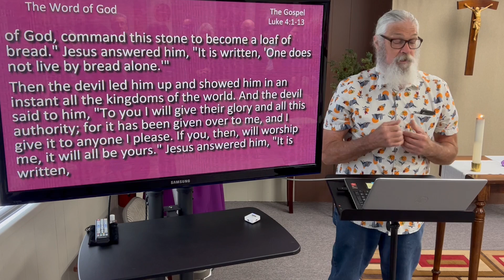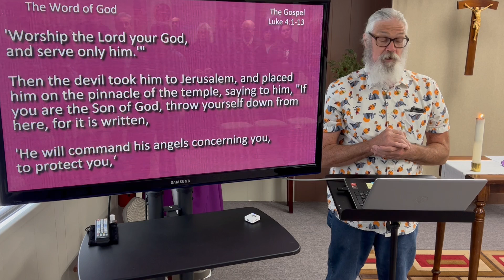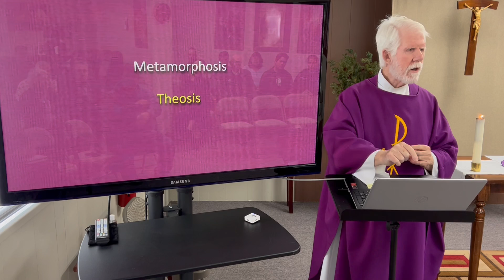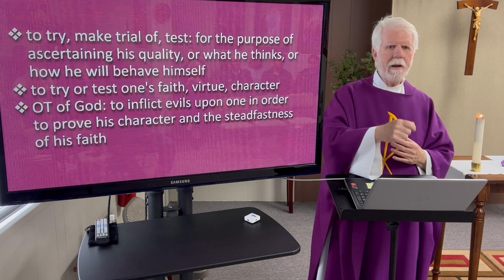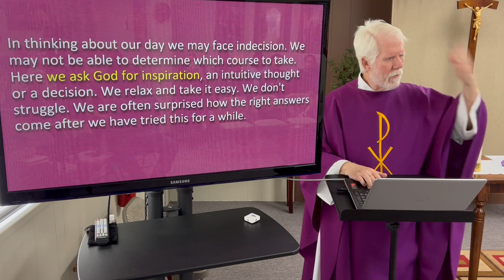“Purification, Illumination, Transformation” – Sermon by Fr. Michael Nee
The sermon begins at 7:00
For our friends in recovery, it may be of particular interest to you to begin at 16:57.
From there on you will find a lot of references to the 12 Steps and ideas consistent with AA recovery. Note, I talk about being filled with the Holy Spirit. So, in the Big Book, p. 85, it says, "If we have carefully followed directions, we have begun to sense the flow of His Spirit into us. To some extent we have become God-conscious."
If you are interested in our community, read the Preamble below (I think it will bring a smile to our AA friends) and take a look at
THE GOOD SHEPHERD GUIDE TO THE STEPS
Enjoy. Thank you for joining us. God bless.

Good Shepherd Anglican Church, San Marcos CA
First Sunday of Lent — March 6th, 2022
Scripture:
Deuteronomy 26:1-11
Romans 10:8b-13
Luke 4:1-13
Psalm 91:1-2, 9-16

Good Shepherd Anglican Church is a life-changing fellowship of men, women, and children who share their experience, strength and faith with each other that they may solve their common problem [Romans 7:21-24] and help others to recover from chronic sin and addiction. Our primary purpose is to love God  and to help others come to know the love of God through Jesus Christ, by obeying his commandments [Matt 22:37-38; John 15:13] and by practicing his way of life in all our relationships [Matt 5-7; Eph 4-6; James; 1 Cor 13]. Welcome!